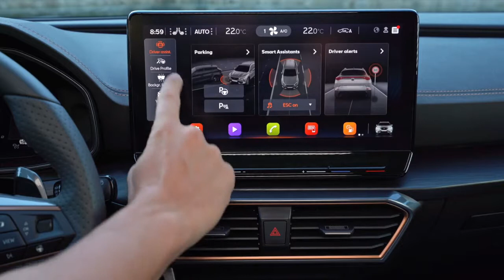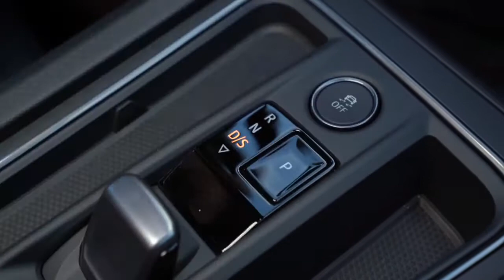2022 Cupra Formentor Hottest SUV Coupe!720p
Hey Guys, This is The New 2022 Cupra Formentor - Hottest SUV Coupe! Check out interior, exterior and other details of the car in this video. (Petrol Blue Matt color shown)

The CUPRA Formentor will be available with a wide range of seven powertrains, including two high-performance plug-in hybrid version.

At the top of the range and available from the launch, is a 310PS petrol unit that offers the ultimate expression of the CUPRA brand’s DNA, with an emotional sound that adds to the allure of the vehicle.

The CUPRA Formentor also looks to the future, revving up the shift to electrification by integrating two high-performance plug-in hybrid technology too, harnessing the power of combustion and electricity with an output of 245PS or 204PS. Offering the performance CUPRA customers expect, but more in tune with a world focused on minimising its environmental impact.
And with an advanced, tuneable chassis, progressive steering and DSG transmission technology, no matter which powertrain customers chose, the core elements of dynamism, emotionality and performance are evident.

The advanced technologies are shrouded by an exterior design that combines the benefits of a hatchback with the qualities of an SUV; bringing together the all-terrain attributes of a SUV and the compactness and sportiness of a hatchback in a coupé form-factor.

The CUPRA Formentor sits closer to the ground highlighting its sportiness, with emphasis placed towards the rear of the vehicle while at the same time accentuating the length of the bonnet, underscoring its dynamic proportions.

Inside the CUPRA Formentor’s cabin provides a sense of modernity and sportiness with a unique take on the feel of the CUPRA brand.

From the moment the door is opened, and the CUPRA logo is projected onto the ground, to the CUPRA steering wheel and the leather sports bucket seats, occupants are cocooned in a high-end interior that wraps around the driver and their passengers.

And it’s from the inside that the digital possibilities become apparent. The CUPRA Formentor integrates a 12’’ infotainment – the largest infotainment screen ever offered on any model of the brand – and connectivity solutions to keep customers in touch, able to bring their digital lives with them into the vehicle and offer a more integrated existence between daily life and life behind the wheel.

And as the roads become busier, safety takes on an even more important role. The CUPRA Formentor’s range of driver assistance and safety systems means that the CUV will provide one of the securest drives in the segment.

While the new coupé-SUV will eventually be offered with both petrol and plug-in hybrid powertrains, UK orders are now being accepted for models fitted with the top-rung 306bhp, four-wheel-drive set-up, which begins at £39,930.